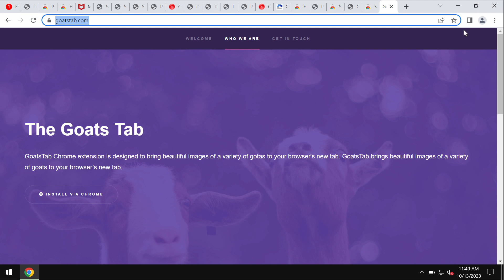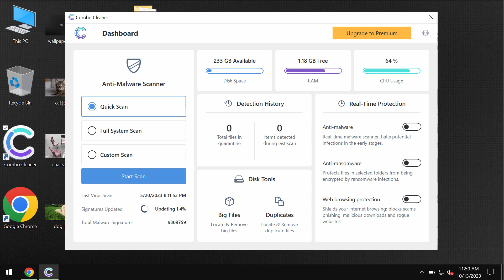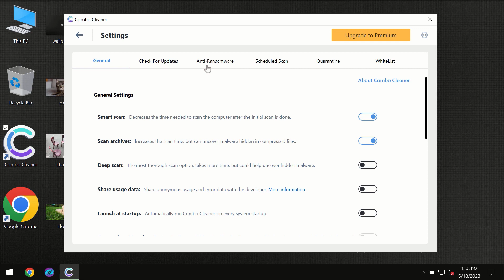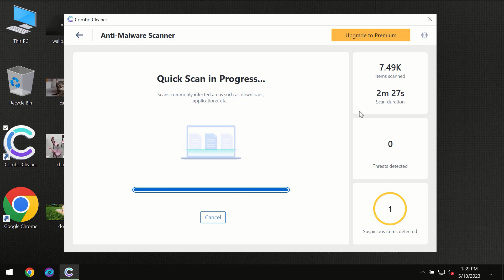Cute Goats Tab browser-hijacking extension removal solution.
Cute Goats Tab is a browser-hijacking extension that changes the default search engine and other browser settings. It thus make you surf the web through some fake search engines. Don't ever tolerate it! Get rid of it with Combo Cleaner Antivirus via the official or, optionally, use the manual tips given in the video to fix your browser.